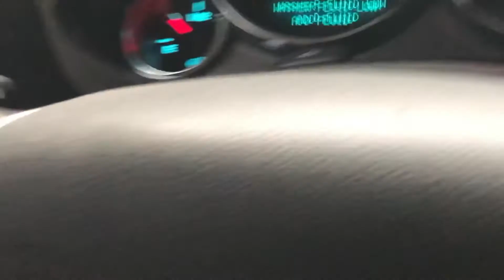Working and checking out our pond lol